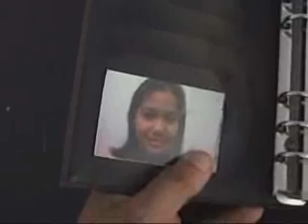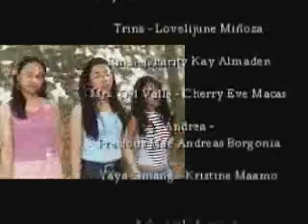Now and Again Episode 5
at last katapusan na jud,